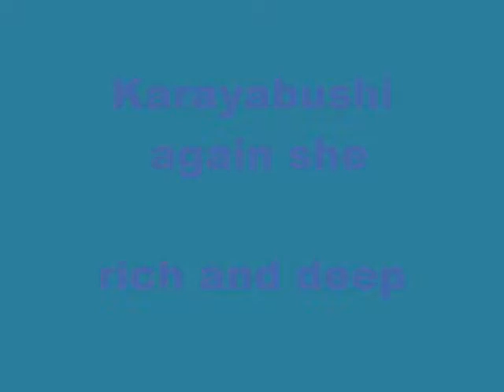舞ムービー (607) 首里城の舞 瓦屋節 The Ryukyuan Dance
601の彼女の瓦屋節を別角度ではないですけど、別時間と別色彩の中で見てみましょう。601は１回目でしたが、これは３回目です。日の当たり方や照明の具合が相当違っています。踊り手自身の状態も変わっています。かなり異なる条件の中での３回目ということになります。やはり印象が違っています。しかしいい踊りはその中でまた別の顔を見せます。いつも新鮮な印象を与えます。いつも何か新しく感じさせるものがあります。彼女はそういう貴重な踊り手です。